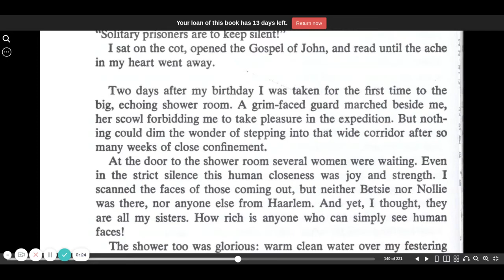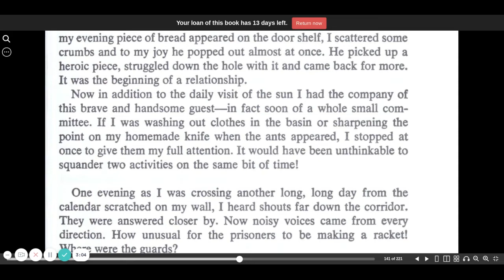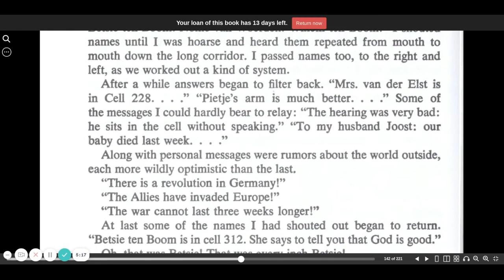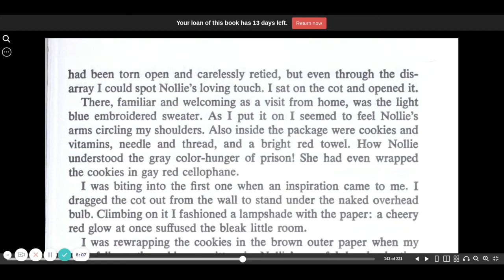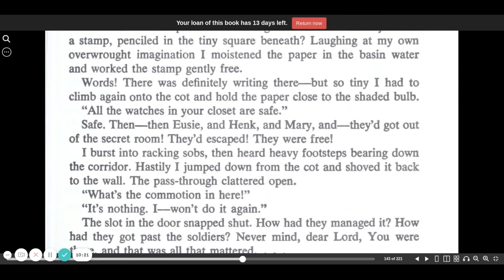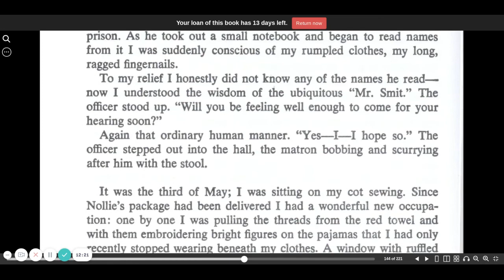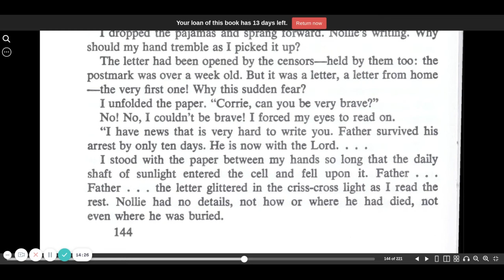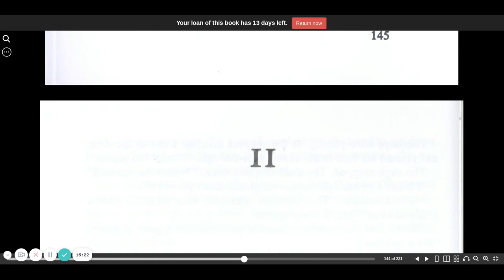The Hiding Place chapter 10d | Corrie Ten Boom | audio book | CC Challenge